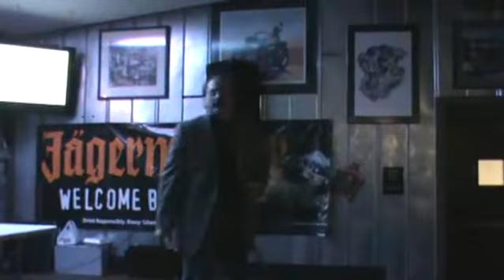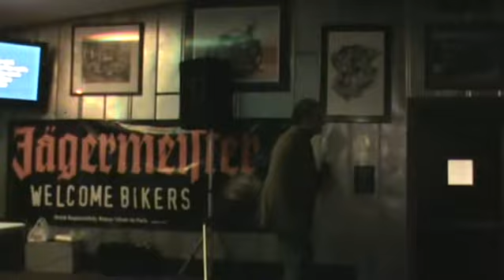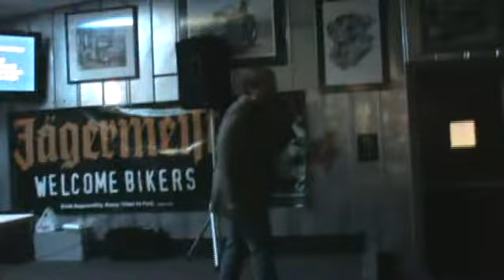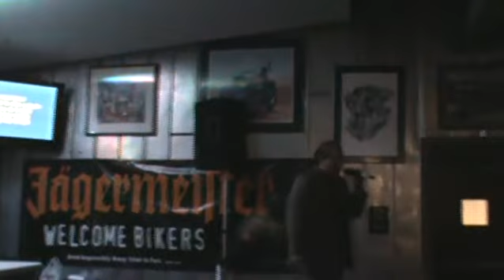Rob Hey Soul Sister